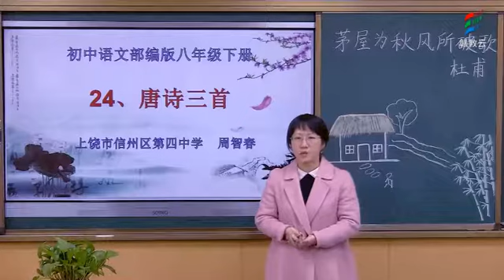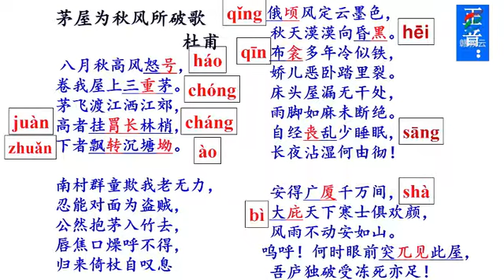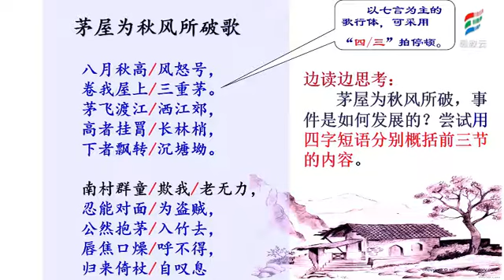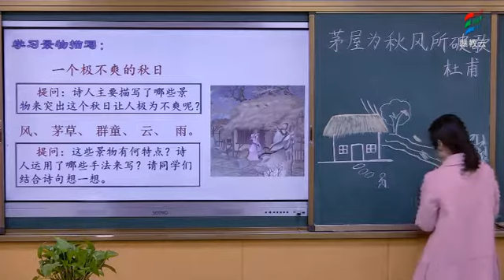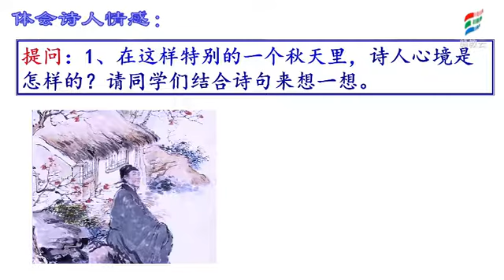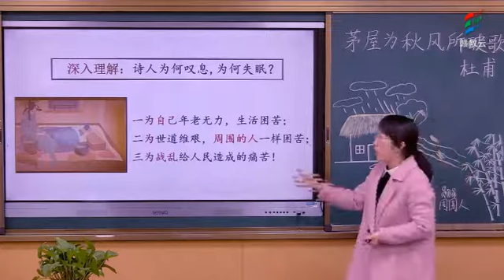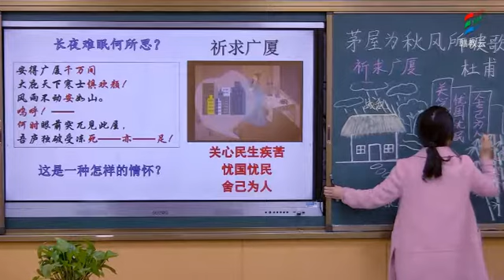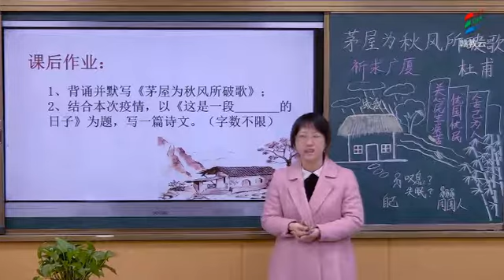20200415 初二语文部编版《茅屋为秋风所破歌》 周智春上饶市信州区第四中学 赣教云